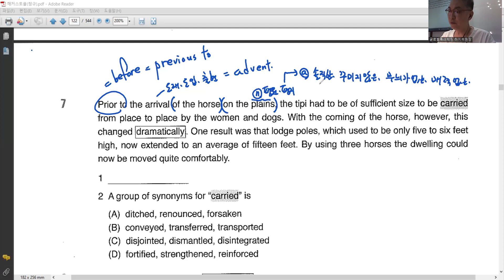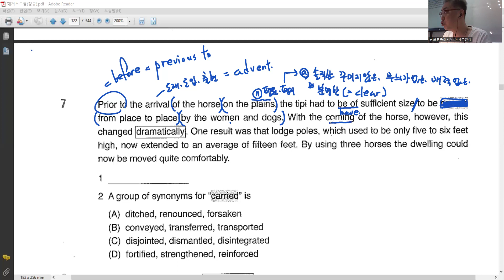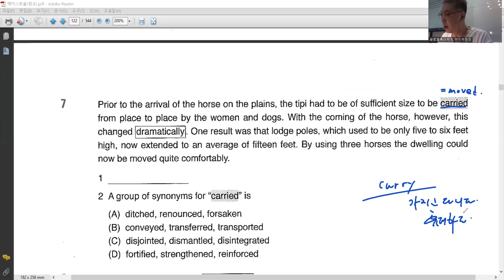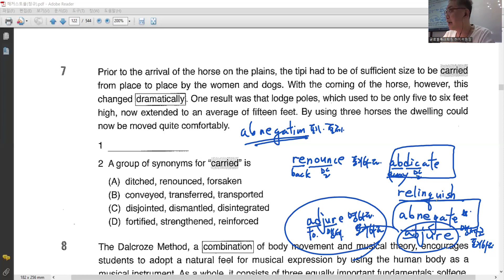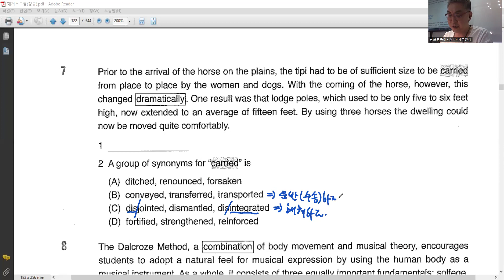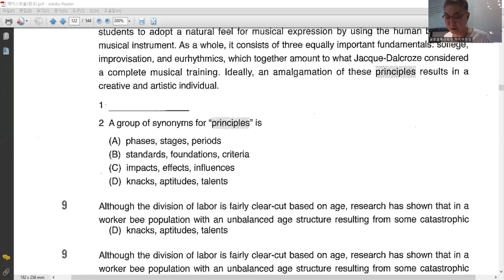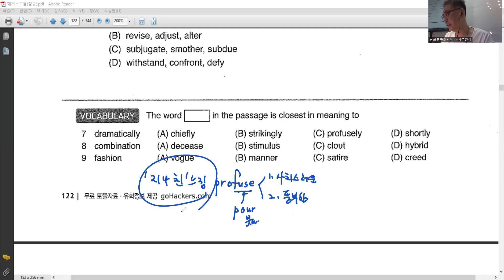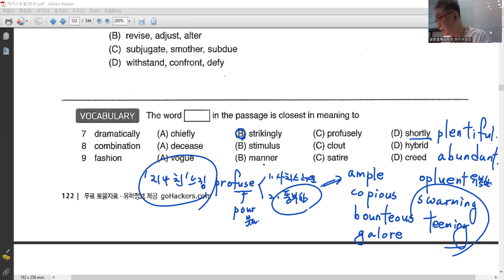해커스토플리딩(정규) - 3강 / 어휘 (PRACTICE 7)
해커스토플리딩(정규)
Chapter 03. Vocabulary